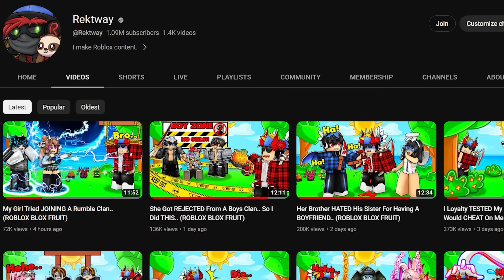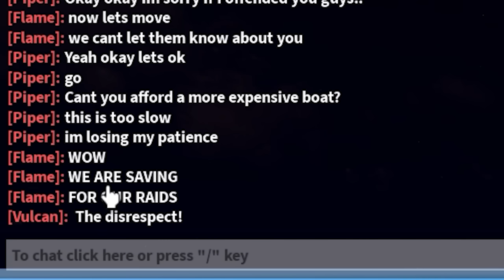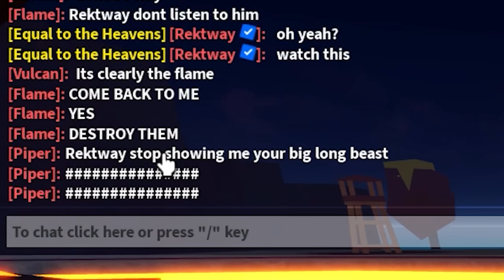My Ex-Girlfriend Joined A FLAME Crew.. (ROBLOX BLOX FRUIT)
My Girl Tried JOINING A Rumble Clan.. (ROBLOX BLOX FRUIT) This week, we'll be trying to unlock God Human next, since thats one of the things we really need to get soon.